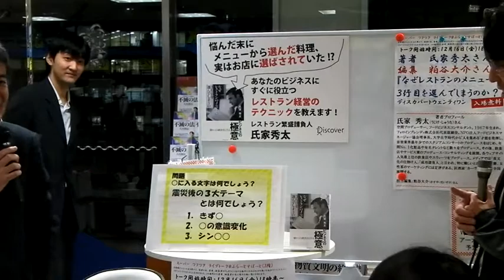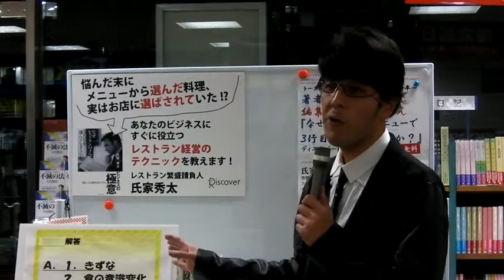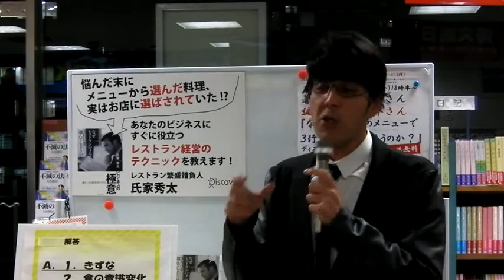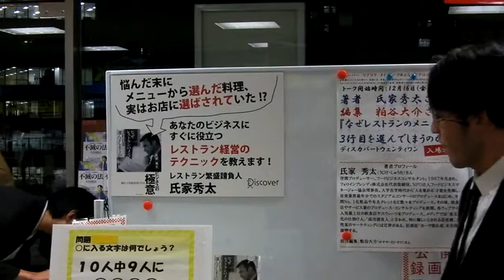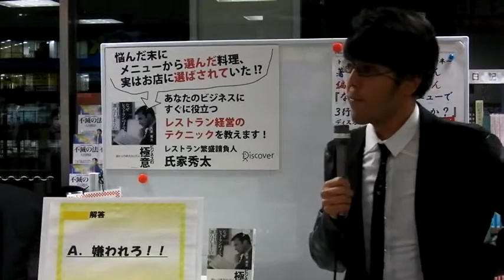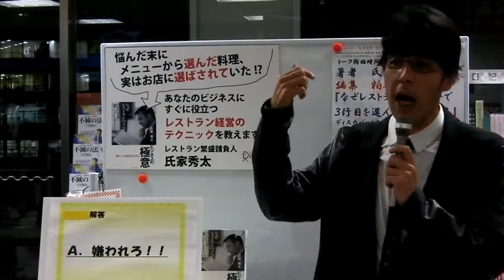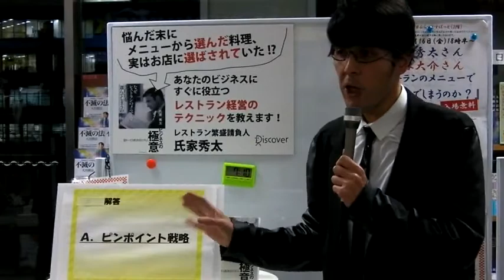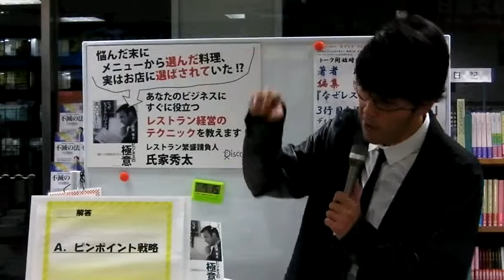なぜレストランのメニューで３行目を選んでしまうのか？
話し手｜著者・氏家秀太さん
日　時｜2011年12月16日（金）18:30～
場　所｜紀伊國屋書店新宿南店3階 ふらっとすぽっと